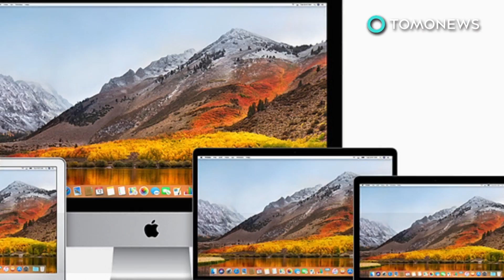강도들,갑자기 들이닥쳐 애플제품 2천7백만원어치 훔쳐가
캘리포니아, 프레스노 — 고객들이 패션페어라는 몰에서 쇼핑을 즐기고 있는데요, 갑자기 깡패 패거리가 애플 스토어에 들이닥칩니다.

후드티를 입은 깡패들 2명이 지체할 시간도 없이 단지 몇초안에 쇼케이스 테이블 3개 위를 먼저 쓸어갑니다.

얼마나 상황이 후다닥 발생했는지, 직원들과 고객들이 우두커니 서있기만 할 뿐입니다. 한 작은 소녀만이 테이블 아래로 뛰어들어갔죠.

간이 부어터진 강도들이 이후 뛰쳐나갔고, 겁먹은 10대 소년들 한 무리를 뚫고 지나갑니다.

한 용감한 시민이 이들을 멈추려고 했지만, 미식축구 스타일로 방어당했을 뿐입니다.

지역 경찰들에 따르면, 이 강도들은 아이폰과 노트북 26개 항목을 훔쳤다고 합니다.

이들이 강탈한 물품의 예상되는 금액은 2만7천달러, 한화 약 2천7백만원어치입니다.

경찰당국은 아직도 이번 강도사건이 다른 유사강도사건과 연결되어있을지를 조사하고 있습니다.

이 대담한 강도사건 발생하기 전에도 지난달, 캘리포니아, 샌루이스 오비스포 지역에서 같은 종류의 사건이 발생한 바 있습니다.